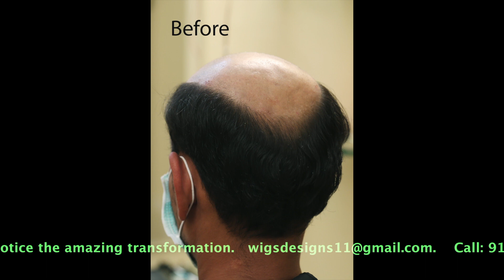Back Comb Hair Bonding in Bangalore 9951223066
In 1971 , Wigs Designs woke up to an Era when Hair loss was merely a Nightmare and there was no remedy for it . We could see bald youth desperate for a solution, that will restore their looks and confidence.Nobody even thought that there is a cure or solution to give them a make over .

Back then, a wig was only affordable to celebrities ,

We decided to put an end to the way things were, We launched the Wigs designs brand with a mission to create a line of wig products that are value-for-money, and serve different needs for different people across the globe,

Wigs design Pioneered Artificial hair fixing in India . We cater our services to people of all ages children, men, & women.

We also make wigs for cancer patients ( chemo patients ).

We are bulk manufacturers and suppliers of Natural and Synthetic Wigs, readymade or customized to suit individual needs. We also are a reputed source for bulk Indian Human Hair and variants.

Our uncompromising attitude on quality, earned Wigs Designs an ISO 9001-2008 Certificate.

We are sure you will find your right wig or accessory with us!

Head Office
Hyderabad office:
Wigs Designs
6-3-906/A1, shiva apartment beside yashoda hospital b- block, somajiguda 500082
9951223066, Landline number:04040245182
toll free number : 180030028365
Bangalore Address:
Wigs Designs
#368/70,1st floor, 19th main road,1st block Rajaji Nagar, Bangalore -560010